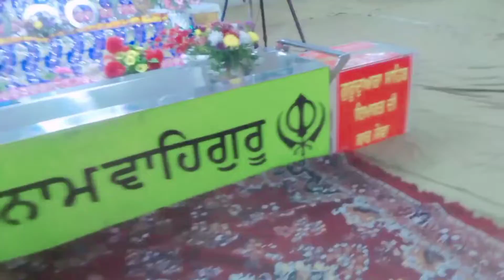Baba Singh Sahab ka darbar, 🛕🙏 Siri Singh Sahab gurdwara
namaskar doston mera naam hai Deepa main aap logon ka swagat karte ho Apne YouTube channel mein jiska Naam hai युटुब डिस्क्रिप्शन

hello doston mera naam hai Deepa main aap logon ka swagat karti hun apne YouTube channel mein jiska naam hai deepa official

my introduction
my vlog episode#
vlog video#